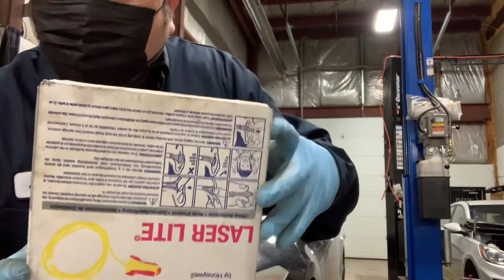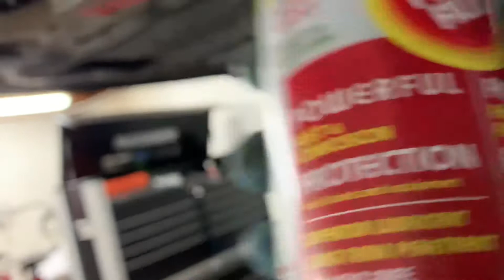How to replace stabilizer link using grinder for 2009 Honda Accord